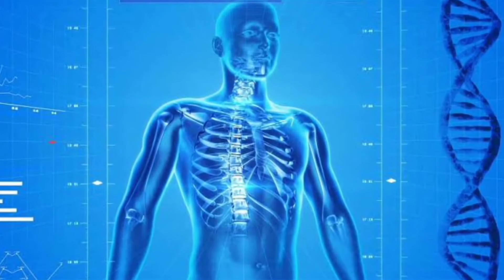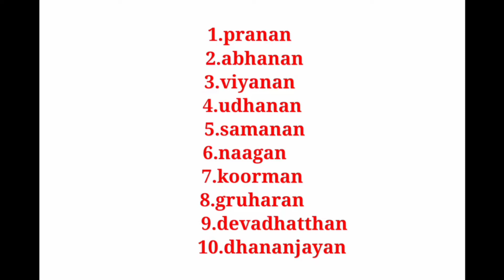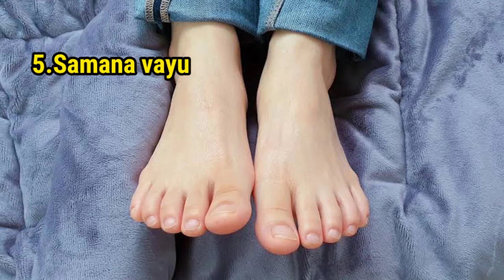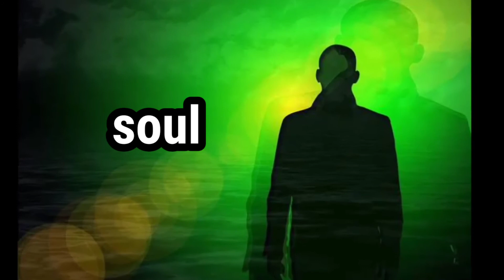10 types of vayus | Ten types of air inside human body | dasa vayu | vata types | vata dosha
Vata pitta kapha are the three main factors which keeps our body in a healthy state. Vata pitta kapha are the basic essentials during pulse reading in Siddha and Ayurveda system of medicine. vata is of 10 types, called as dasa vayus, each having its own function.